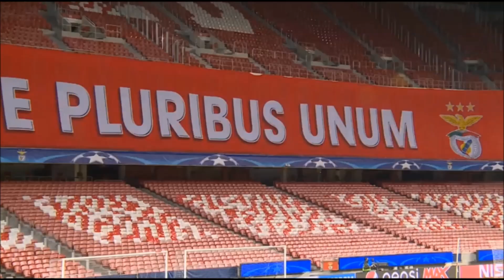FCB im CL-Achtelfinale - Auswärtssieg in Lissabon gegen Benfica - 05.12.2017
© Telebasel/SRF/FCB

Der FC Basel 1893 gewann sein letztes Gruppenspiel bei SL Benfica am Dienstag, 5. Dezember 2017, mit 2:0 (1:0) und erreichte somit souverän die Achtelfinals der UEFA Champions League. Wie schon im Hinspiel gegen die Portugiesen gingen die Basler früh in Führung – Mohamed Elyounoussi traf per Kopf. Die Basler hielten die Gefahr während fast des gesamten Spiels geschickt fern vom eigenen Tor und erhöhten nach gut einer Stunde durch Dimitri Oberlin auf 2:0. Dank diesem Erfolg kommt der FCB in der Endabrechnung auf 12 Zähler und beendet damit seine bisher Gruppenphase auf dem zweiten Platz hinter dem Manchester United FC, die Engländer gewannen gegen den PFK ZSKA Moskau mit 2:1 (0:1). Aufgrund der starken Leistungen in diesen sechs Partien haben sich die Rotblauen das Weiterkommen mehr als verdient und für eine weitere historische Marke in der Basler Europacup-Historie gesorgt.